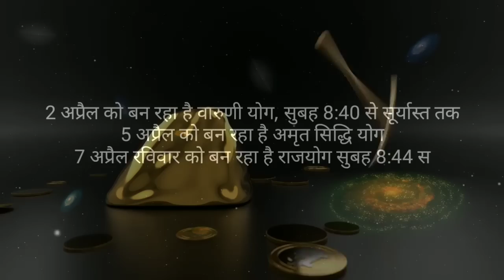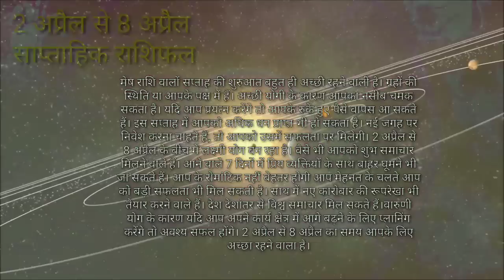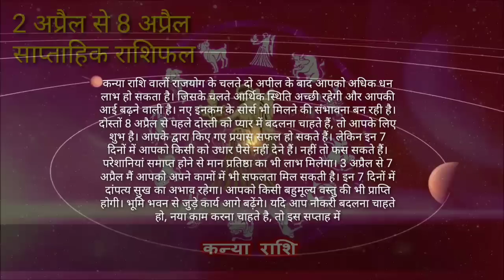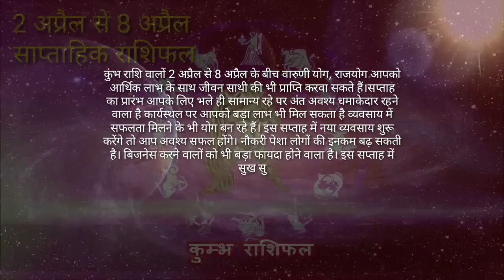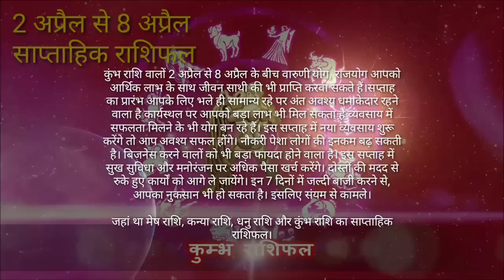4 बड़े योग 4 राशि वालो के देगा धन लाभ के साथ बड़ा मौका | Saptahik Rashifal- 2 April से 8 April 2019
2 APRIL SE 8 APRIL 2019 KE BICH 4 RASHI VALO KA SAPTAHIK RASHIFAL